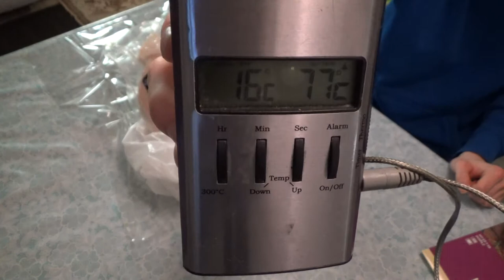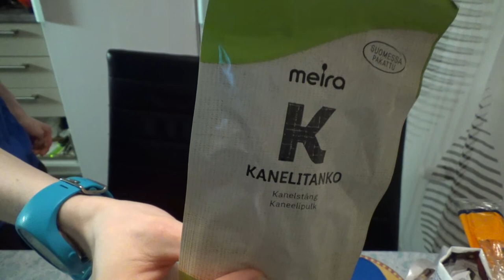mr Focus Ma Ruoka Ja Leivonta Herkut - #4 _ Kinkku Ja Herkullinen Joulukinkku Lisuke